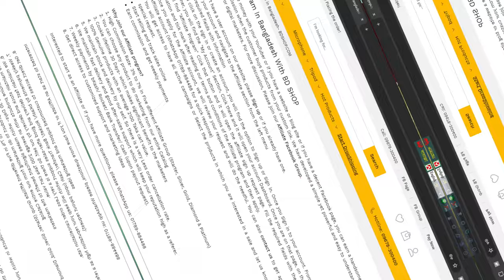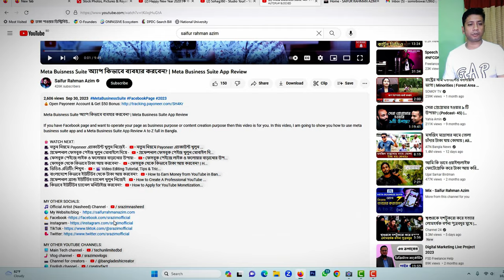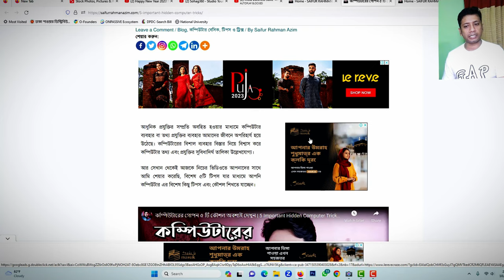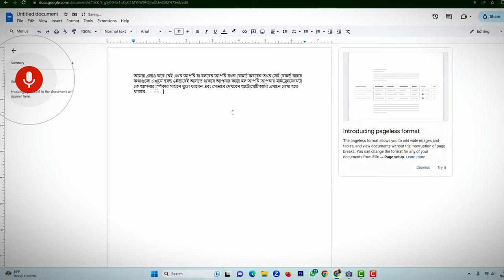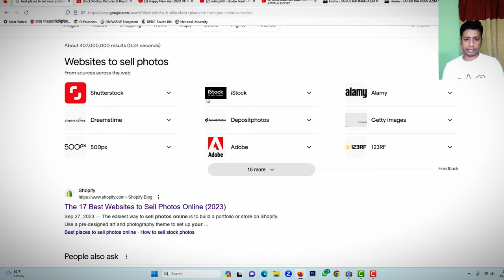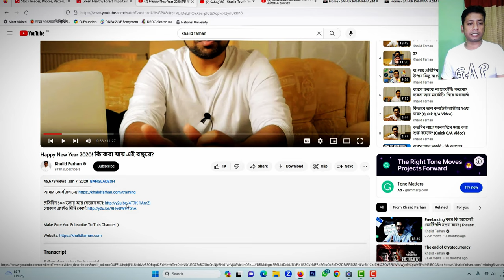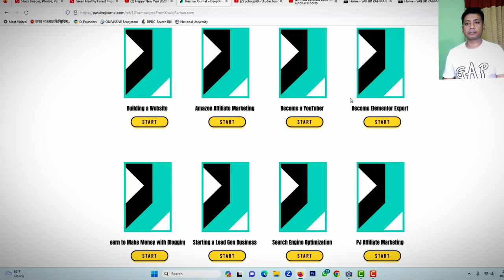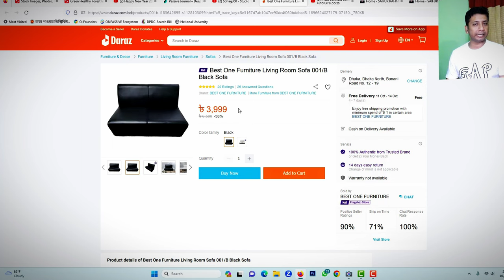Content Creator! এই Side Income গুলো আপনাকে help করতে পারেন l Start your Income from beginner l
বিজয়ীরা ভিন্ন কোন কাজ করে না, তারা একই কাজ ভিন্নভাবে করে--- শিব খেরার এই উক্তিটির উৎকৃষ্ঠ উদাহরণ হতে পারে এই ভিডিও ‍টি। একটি মাত্র কাজ করে তা বিভিন্ন জায়গায় ব্যবহার করে ভিন্ন ভিন্ন ভাবে কিভাবে Income পেতে পারি তা video টিতে Share করা হয়েছে। তাই শুরু থেকেই Video টি গুরুত্ব সহকারে দেখুন।

Searching Keyword:
different income
সহজ আয়
page Open